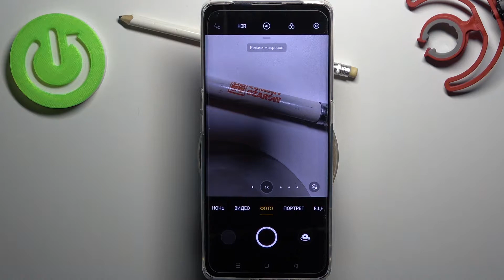Как на OPPO Find X2 Pro выключить звук камеры / Выключаем звук объектива камеры OPPO Find X2 Pro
Всем привет дорогие друзья, в этом видео мы покажем вам как выключить звук затвора камеры на OPPO Find X2 Pro. Иногда звук камеры OPPO Find X2 Pro например в музее может вызвать ненужное внимание со стороны посетителей, поэтому мы и сняли это видео, где показываем как выключить раздражающий звук камеры OPPO Find X2 Pro.

Как выключить звук камеры на OPPO Find X2 Pro? Как отключить звук затвора камеры OPPO Find X2 Pro? Как на OPPO Find X2 Pro сделать камеру бесшумной? Как настроить камеру в OPPO Find X2 Pro, так чтобы она была беззвучной? Как отключить все звуки камеры OPPO Find X2 Pro?